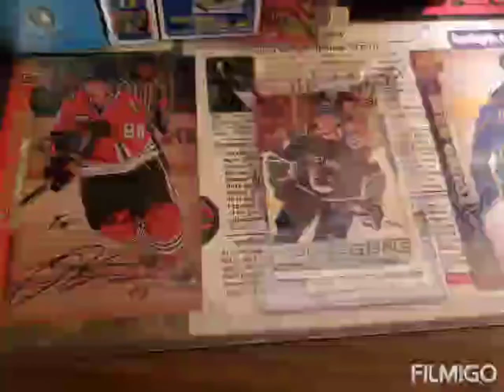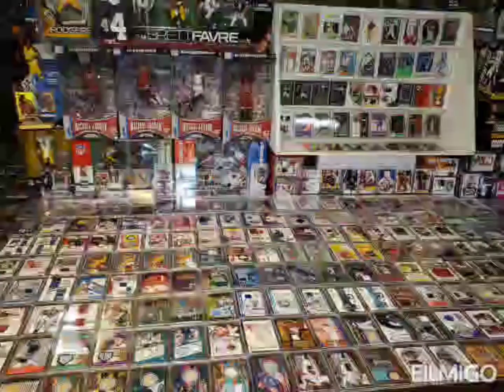COLLECTION TEASER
COMING SOON. . . .THE Collection. Get ready to see one of the most unique private Collections of Sports Cards, Sports and Non-Sports Action Figures, and Die-Cast Collectible items in the world! This museum--like Collection assembled in my home features thousands upon thousands of items. There are Sports Cards in all four major team sports dating back to Vintage-Era Baseball and up through the present, as well as McFarlane SportsPicks, Hasbro/Kenner Starting Line-Up Sports Figs, Star Wars Figs, Marvel Legends/DC Universe Figs, G.I. Joe, Halo, Horror Film/Movie Figs, Funkos, etc. From Action Figures to all major brands of Die-Cast (Hot Wheels, M2 Machines, Johnny Lightning, Greenlight Machines, Matchbox, Jada, Maisto, etc), this Collection has "a little something for most everyone." Take a look at the Trailer and if you like what you see, then I will show you a LOT more in the upcoming full-length video of THE Collection!